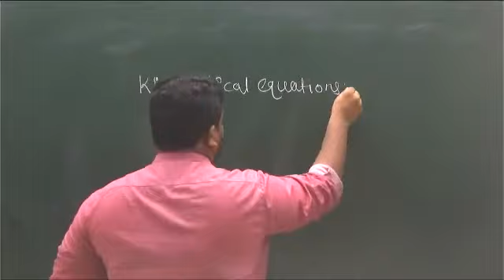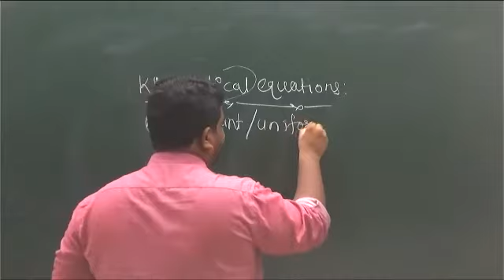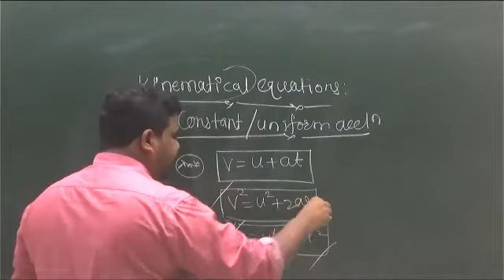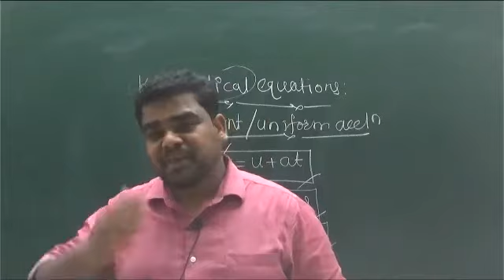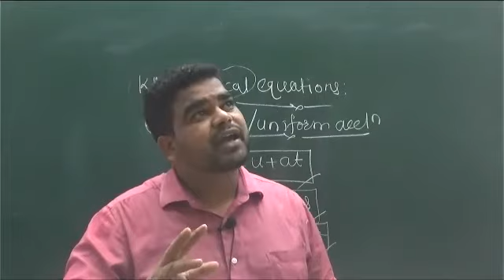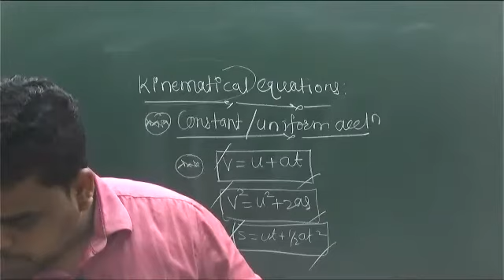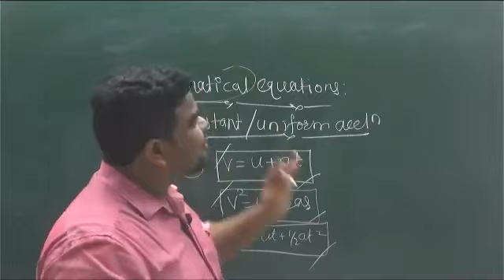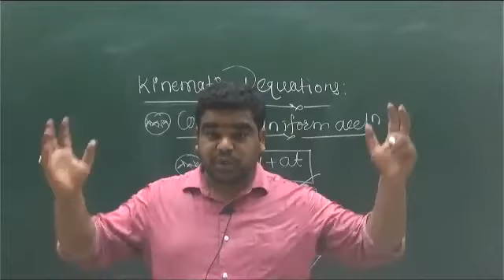11TH 1 D LEC 6